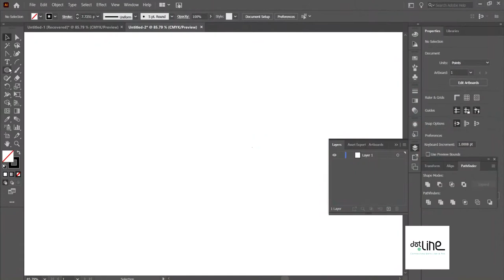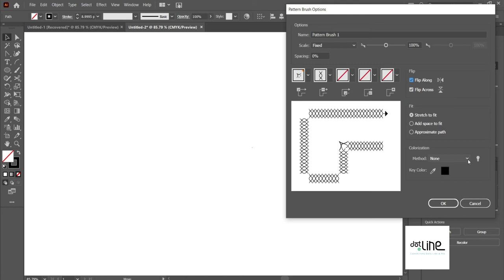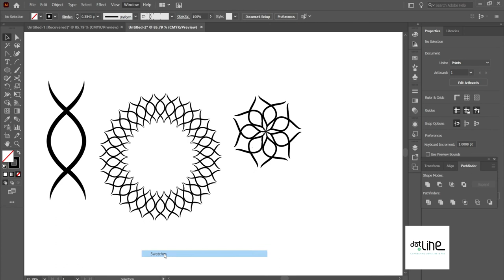Custom Brush : How to make custom pattern brushes in adobe illustrator (fast ) -DOT-A-LINE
How to make custom pattern  brush in  (adobe illustrator) : fast and easy -DOT-A-LINE
Adobe illustrator 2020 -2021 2 minutes CUSTOM BRUSHES tutorial by DOT-A-LINE will show you how to CREATE adobe illustraor CUSTOM BRUSHES for your designs. The step-by-step format will help you recreate the brushes whether you are a beginner or an expert.
creating  custom brushes  in illustrator has never been this easy and cool.